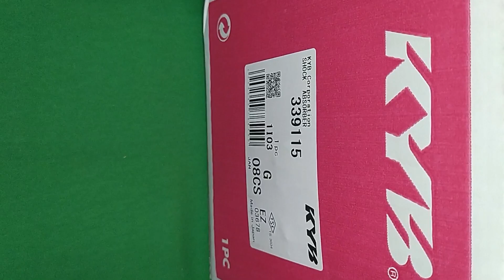AMORTIGUADOR delantero Toyota COROLLA 2010 al 2014 KYB 339115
UNBOXING:
AMORTIGUADOR delantero Toyota COROLLA 2010, 2011, 2012, 2013, 2014.
MARCA: KYB.
CODIGO: 339115.